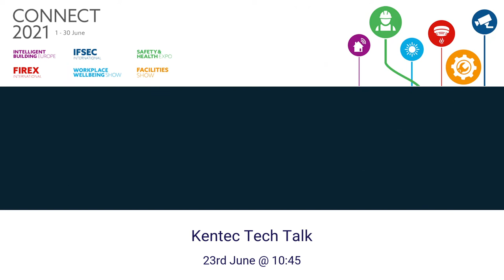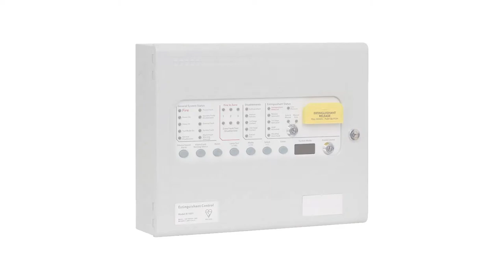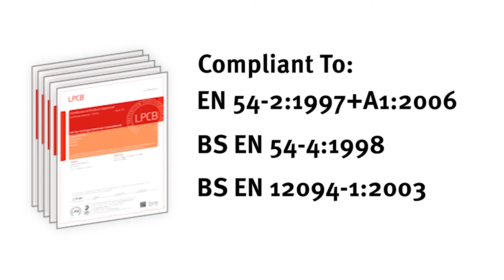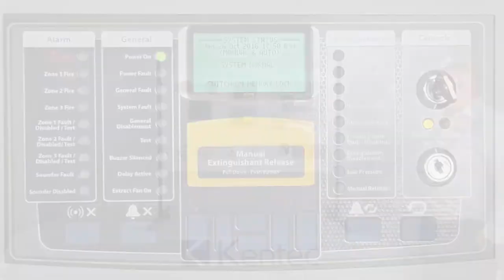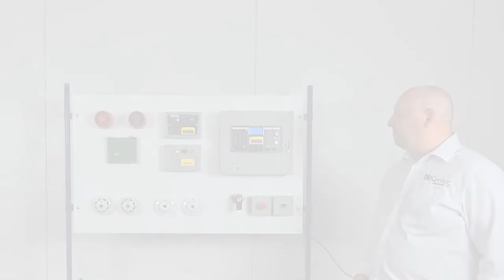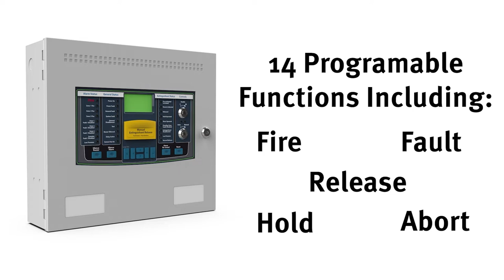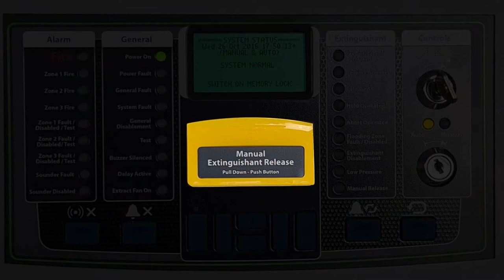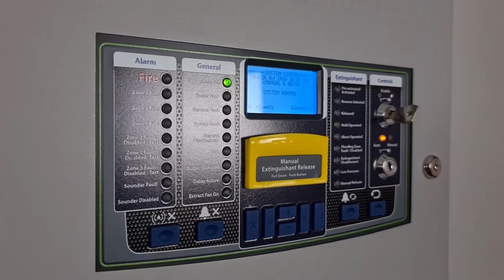Connect 2021: Kentec Tech Talk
Join for a product demo with live Q&A